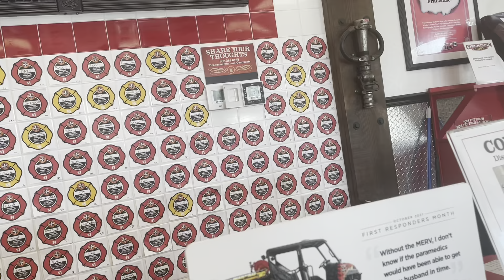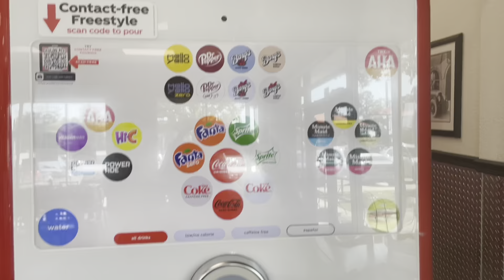Mini Vlog: riding w/ my bf doing Lyft ++ Trying Pho for the first time!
What’s up you guys? In today’s video I’m going to be taking you guys with me while I try Pho for the first time! I was really excited to try this restaurant in Charlotte, North Carolina because of the amazing reviews! The atmosphere was nostalgic and the customer service on point. Not only were they friendly and knowledgeable about the menu but the food was brought out promptly and hot! The pork and shrimp egg rolls are mouth watering & the steak is succulent 😋 Next time you’re in town give this spot a try!
Phò Quynh Restaurant: 4900 Central Ave, Charlotte, NC 28205 ***SOCIALS***